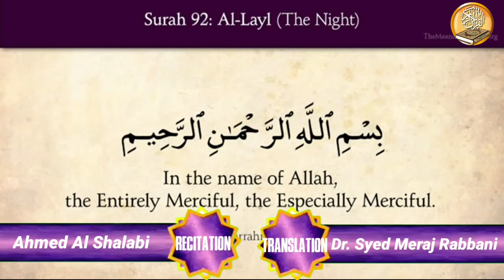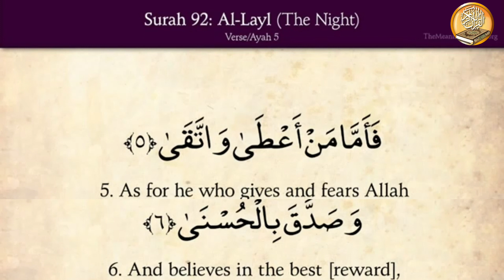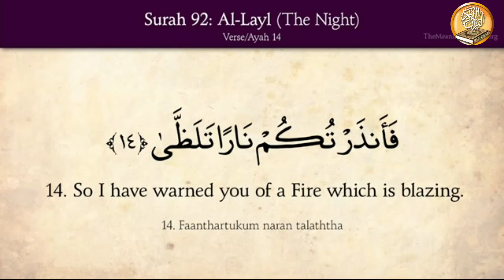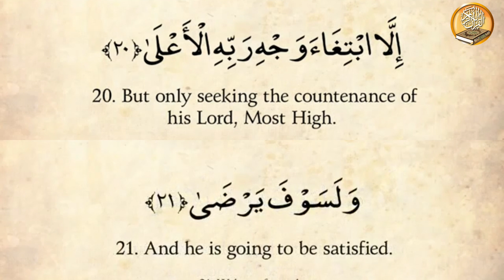092 Surah Al Layl with Translation By Dr. Syed Meraj Rabbani | Quran Urdu Tarjuma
Follow Quran Al Kareem Presents Complete Quran Recitation with Urdu Translation

VIDEO DESCRIPTION:
CHAPTER: Surah Al Layl
MEANING: The Night
REVEALED: Makkah Al Mukarramah
TOTAL VERSES:  21 &  JUZ: Juz 30
QURAN RECITATION: Qari Ahmed Al Shalabi
TRANSLATION: Shaikh Dr. Meraj Rabbani Hafizahullah

For Complete Quran Recitation with Urdu Translation, Please Visit

ABOUT CHANNEL:
You are most welcome to our channel with this Saying of Prophet Muhammad (May Allah Peace be upon Him); Said "The Best amongst You is the One Who Learn the QURAN and teaches it".
(Sahi Al-Bukhari)

It’s time to replace your Music with Quran Al Kareem.
Our Aim is to create a platform for the Muslim Ummah to get closer to QURAN.
You will find here multiple Recitations from different parts of the world.
We are trying to upload videos with Urdu Translation and/or English subtitles. So that it will be beneficial for all of us, especially for me.
May Allah blesses all the Quran Reciters and accepts their efforts.
May ALLAH blesses us and grant us Jannah.

On the authority of Abu Hurairah (ra), the Messenger of ALLAH (saw) said, ‘When a person dies, his deeds come to an end except for three: Sadaqah Jariyah (a continuous charity), or Knowledge from which Benefit is Gained, or a Righteous child who Prays for him’. (Muslim)
Jazakallahu Khaira.